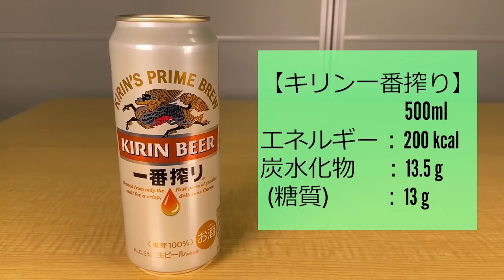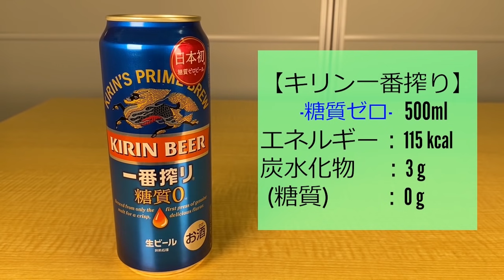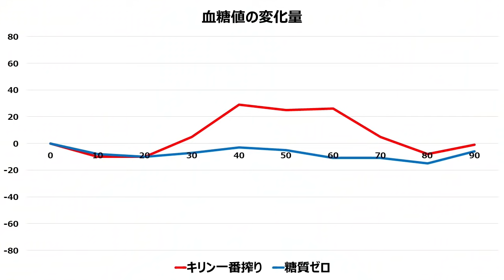ビールは血糖値を上げるのか？【検証】糖質ゼロビールなら血糖上昇ゼロ？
Be wise, get healthy.
こんにちは、やさしい内科医の山村そうです。

今回は、ついにお酒を検証しました。
第１弾はビール（キリン一番搾り）を飲んで、
血糖値がどれくらい上がるのか検証しています。
2020年発売の糖質ゼロビールとも比較していますので、
結果を予想しながらご覧ください。

健康やダイエットが気になる方に
見ていただきたいチャンネルにしていきます。

ご質問・コメントお待ちしております。

※山村医師は糖尿病ではなく、耐糖能正常型です。

■血糖（グルコース）測定にはリブレを使用しています。
〈フリースタイルリブレセンサー〉

〈フリースタイルリブレリーダー（読取装置）〉

〈フリースタイルリブレリンク（読取アプリ）〉

〈FreeStyleリブレの使い方〉
【医師実演】初期設定・装着・起動を丁寧に解説

■私についての詳細は下記をご覧ください。
〈ブログ〉やまむらそうのカルテ

■血糖値、体調、病気に関する相談はこちらまで。
〈オンライン診療〉
〈クリニック〉
銀座有楽町内科
健康診断の再検査、慢性疾患の処方継続などお気軽にご相談ください。
JR有楽町駅徒歩3分
地下鉄銀座駅C4出口徒歩1分
数寄屋橋交差点・宝くじ西銀座チャンスセンターそば

■SNSで様々なものを食べた血糖値を発信しています。